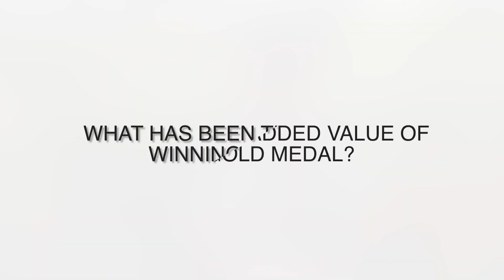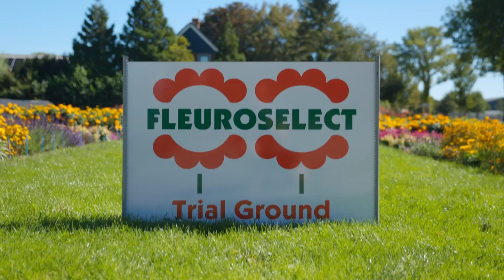Fleuroselect | Gold Medals & Approved Novelties Livestream 2024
Which entries won a GoldMedal, and which ones obtained the ApprovedNovelty label? We have announced last year's trial results during a livestream on 16th January at 16.30 hrs (GMT+1). In a 25-minute programme, you will hear from our new president and expert panel, followed by the announcement of the new Approved Novelties and Gold Medal winners.